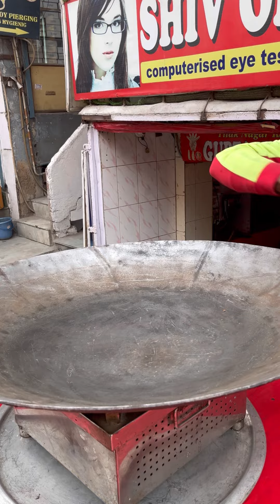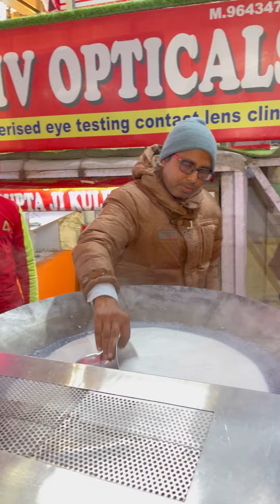कभी आपने ऐसा दूध पिया है 😋 कुल्हड़ केसर दूध 🤩 Kesar Milk